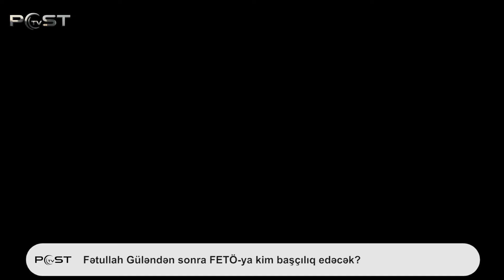"Gülən şəbəkəsi"nın lideri bu şəxs olacaq...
Sosial şəbəkələrimiz